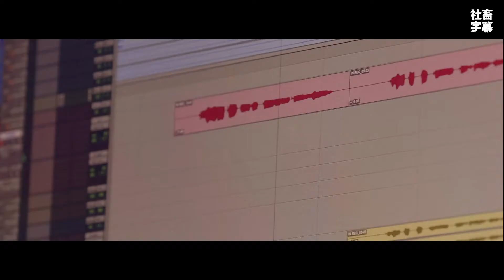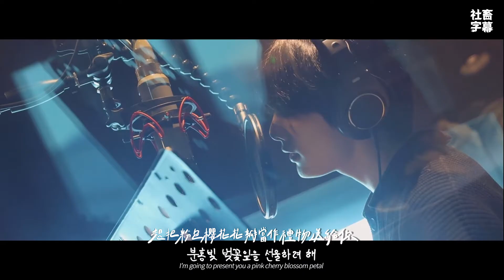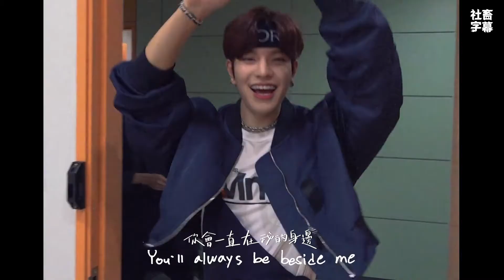│社畜中字│LoveSTAY│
翻譯 : 波嘍嘍
校對/潤稿：不眠症
影片後製/CC字幕 : 海菈
封面 : CHEN
手寫字參與 : RAY 不眠症 XH 角落 雪莉 海菈 帕尼 羅羅 絲絲 Winter 茲姆 CHEN 雷夢 波嘍嘍 KEZ Mo Shinn 辣醬粉
嚴禁二改二傳商用，請善用轉貼分享功能
此頻道無任何營利，請安心觀賞